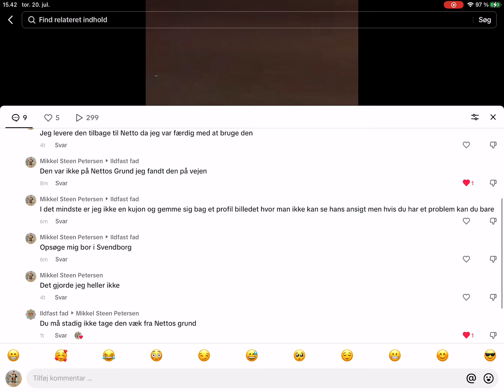Toxic Person Alligevel 😂🤣😂😂🤣🤣😅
Toxic Dreng/pige hankøn hunkøn  intet køn men i hvertfald Knap så køn for ondt i røven over jeg låner ind indkøbs kurv til at køre mine øl i Ps levere den tilbage